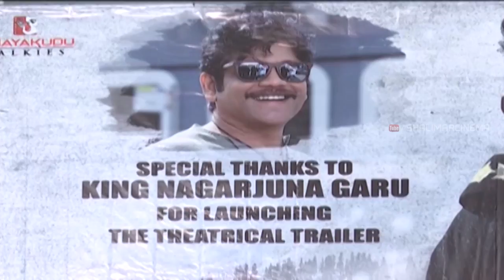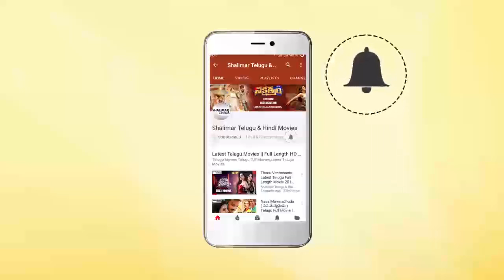Operation Gold Fish Movie Trailer Launch || Aadi Saikumar, Nithya Naresh || Shalimarcinema